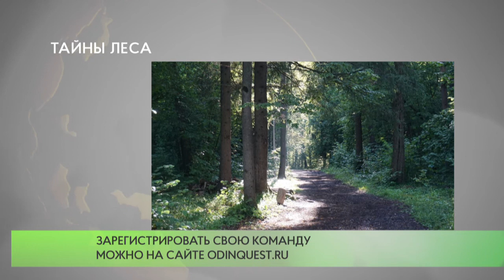Тайны леса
29 августа в 12:00 на территории Одинцовского парка культуры, спорта и отдыха будет дан старт увлекательному состязанию, где вы сможете лучше узнать природу родного края, потренироваться в ориентировании на местности, узнать о славянских курганных комплексах, найти древние окаменевшие остатки вымерших животных ... и многое другое. К участию приглашаются команды от 3 до 5 человек возрастом от 9 до 99 лет, с обязательным условием не менее 2-х представителей молодежи. Зарегистрировать свою команду можно на сайте odinquest.ru